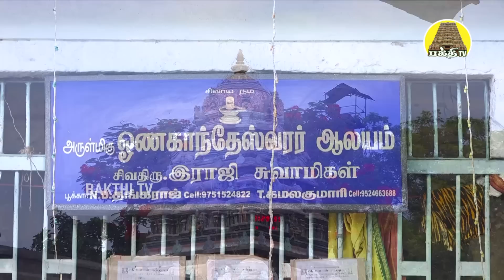திருமுறை இன்னிசை | சற்குருநாதன் ஓதுவார் | சிவஞான அருள்நெறி அறக்கட்டளை | Bakthi TV | Tamil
காஞ்சிபுரம், சிவஞான அருள்நெறி அறக்கட்டளை 6ம் ஆண்டு நிறைவு விழாவினை முன்னிட்டு காஞ்சிபுரம் அருள்மிகு ஓணகாந்தேஸ்வரர் ஆலயத்தில் நடைபெற்ற்ற விழாவில் திருமுறை இன்னிசை - சற்குருநாதன் ஓதுவார்